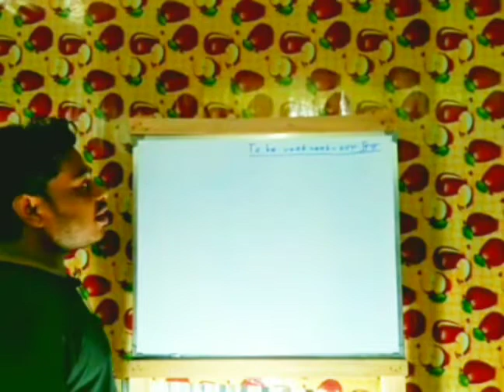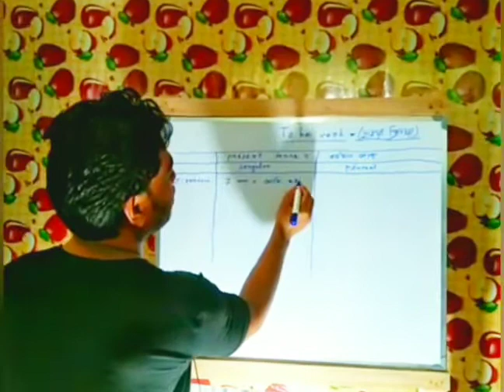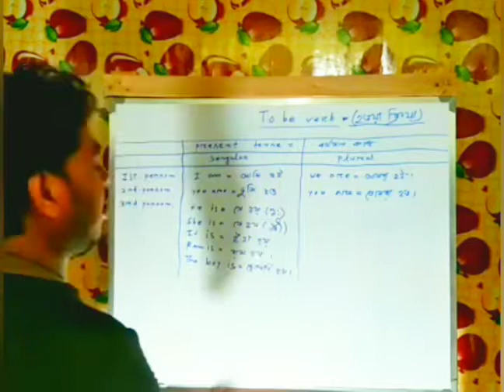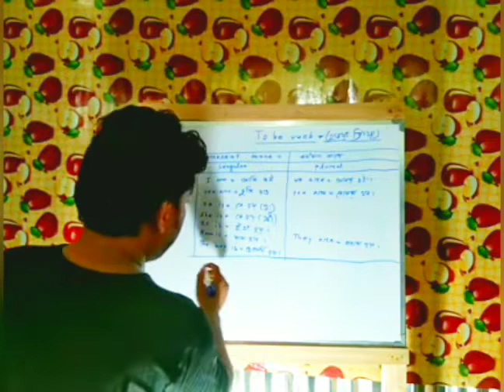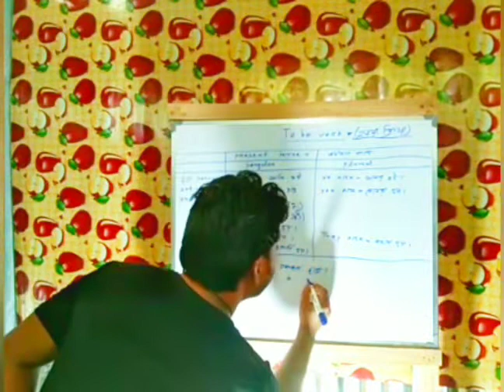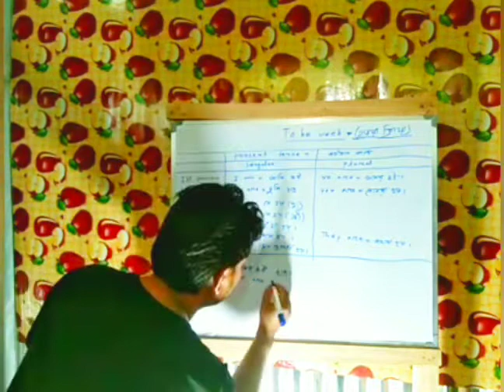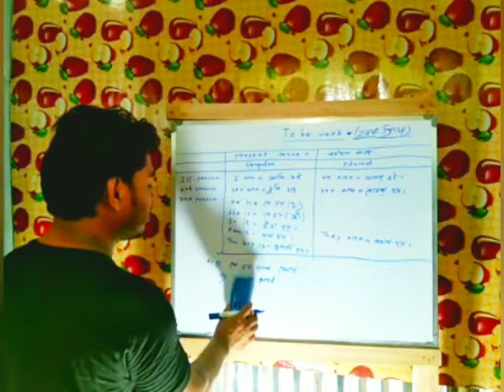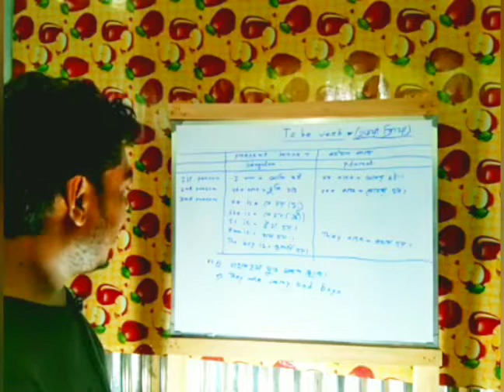HOW ONE CAN LEARN TO BE VERB EASILY.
I HOPE IT WILL HELP YOU TO MAKE LITTLE SENTENCES.